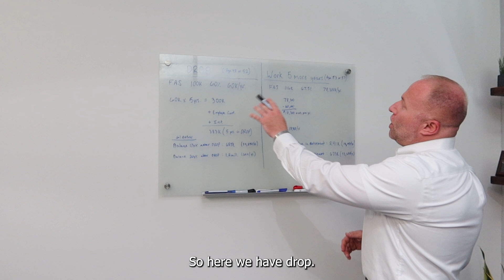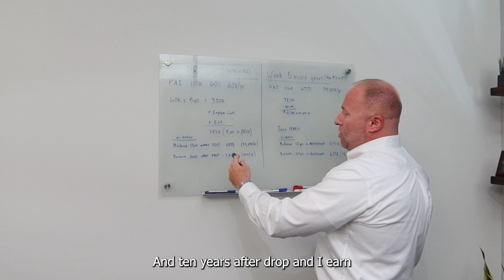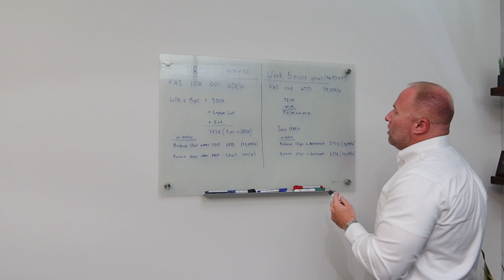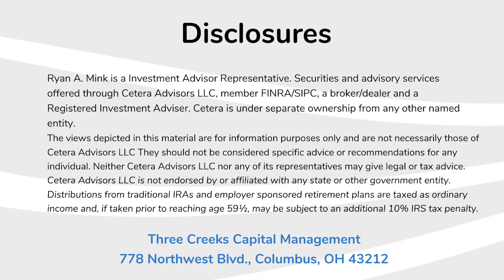Considerations for DROP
In this video, Ryan Mink, explains the key considerations before entering DROP (Deferred Retirement Option Plan) and its implications for your pension, including financial impacts, important rules, and potential investment outcomes.